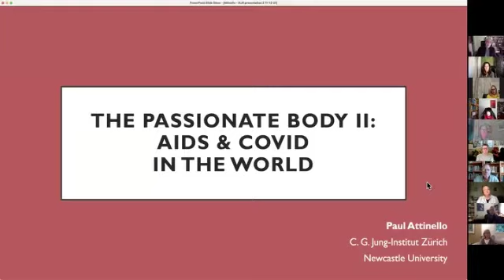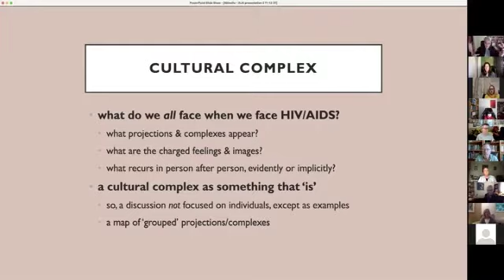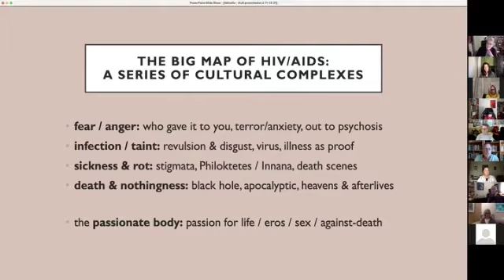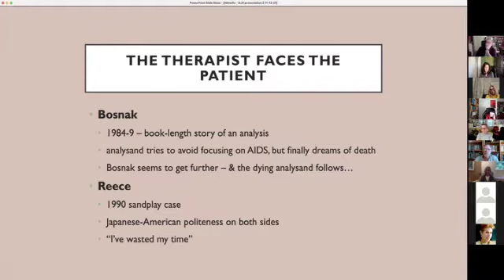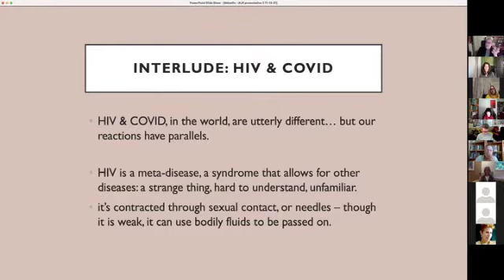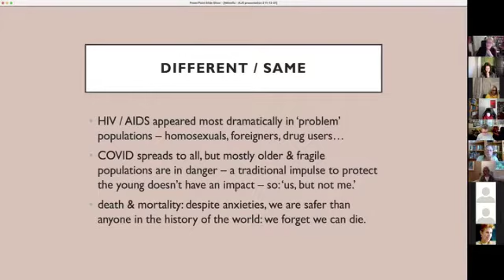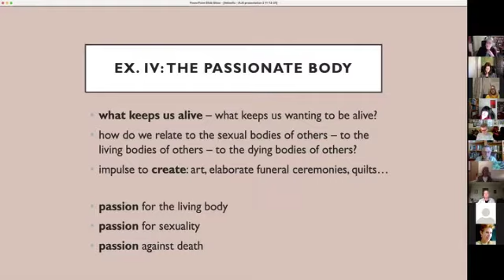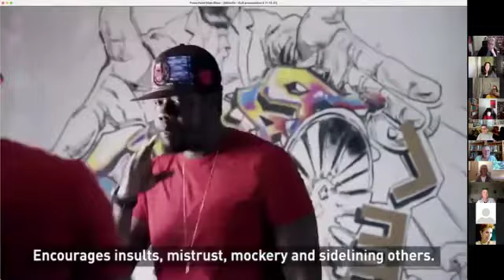Attinello on AIDS II IAJS 27 11 21 ANGELS EXCERPT REMOVED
2nd IAJS Online Seminar by Paul Attinello presented on World Aids Day December 1 2021.